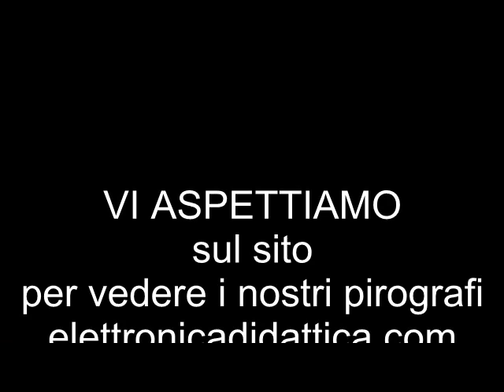Pirografia su legno. La tecnica della pirografia su legno compensato utilizzando un pirografo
Ecco un lavoro eseguito con pirografo su legno compensato. La pirografia tra tecnica e arte dello scrivere, disegnare e decorare con il fuoco su legno, cuoio e sughero.
Tante idee per i vostri hobby e per la creatività